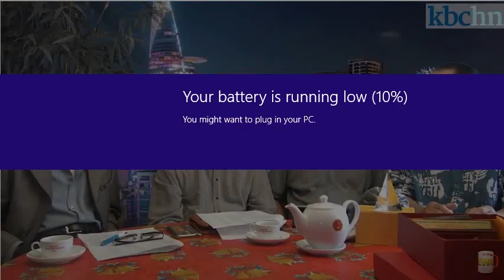Hội luận KBCHN: Đám Phan Kỳ Nhơn chỉ biểu tình ở chỗ nào kiếm được tiền thôi!